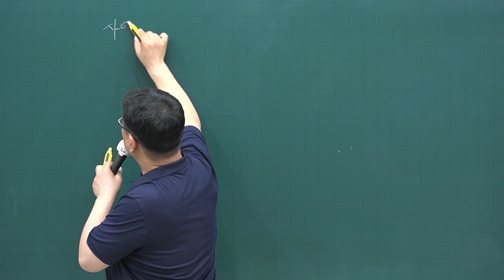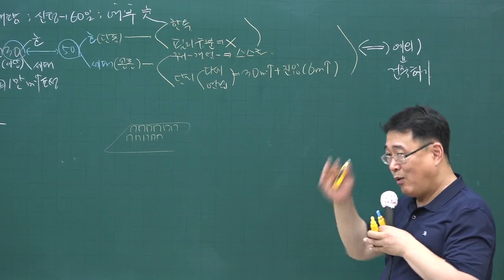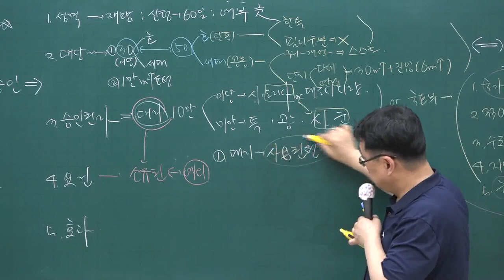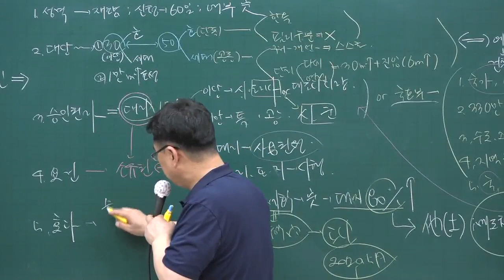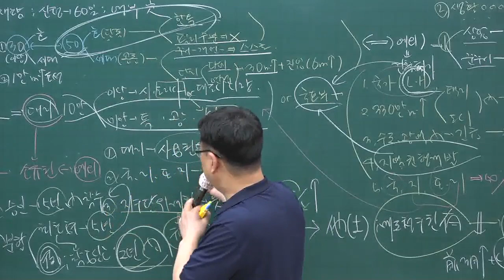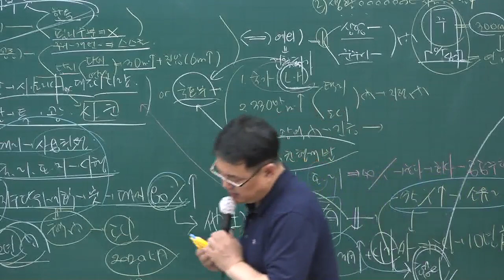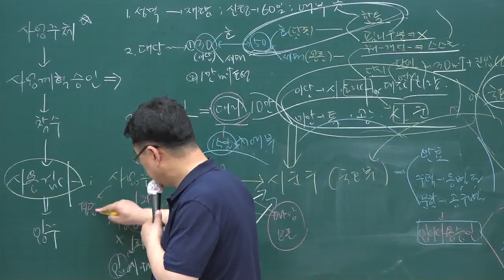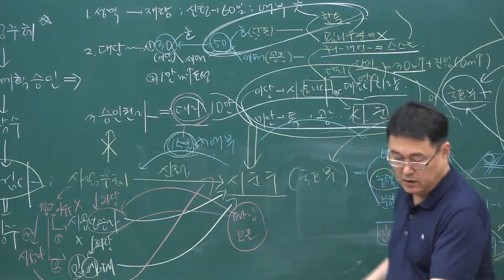[주전무] 2020년 주택관리사 관계법규 문제풀이과정 7-4